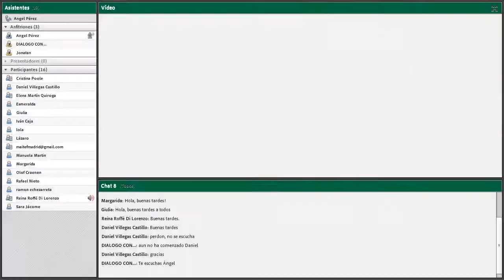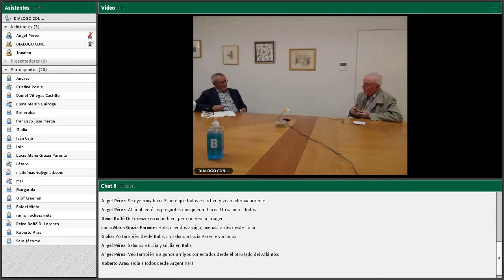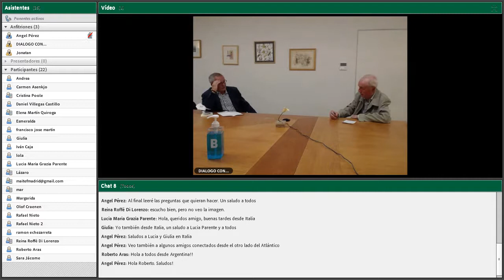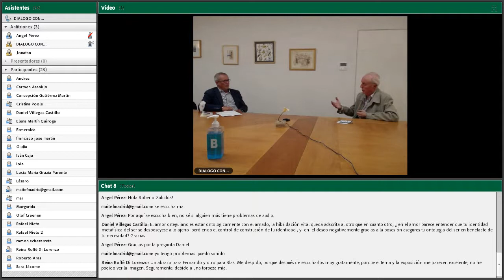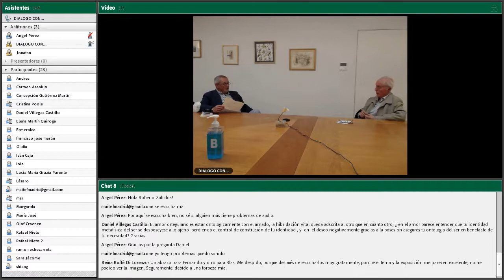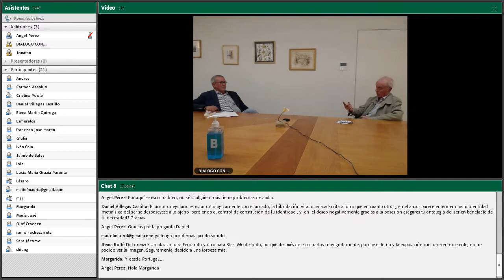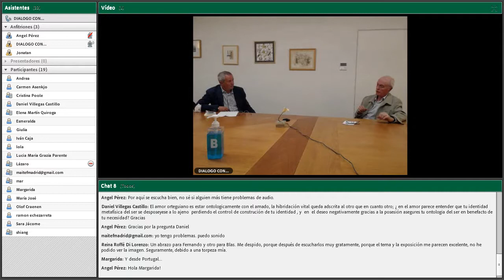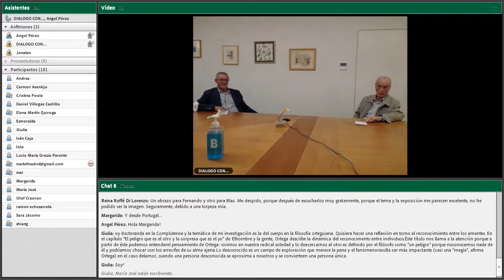Diálogo con ... Blas Matamoro y Fernando Rodríguez Lafuente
"El amor como metáfora en una vida plena en torno a estudios sobre el amor"